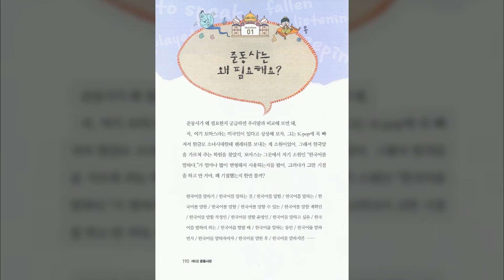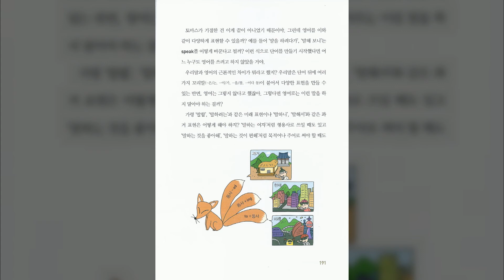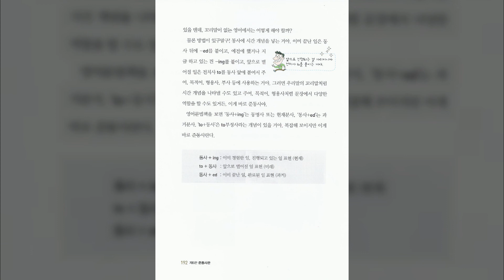제6관 동사야 명사야 준동사관 Question 01 준동사는 왜 필요해요